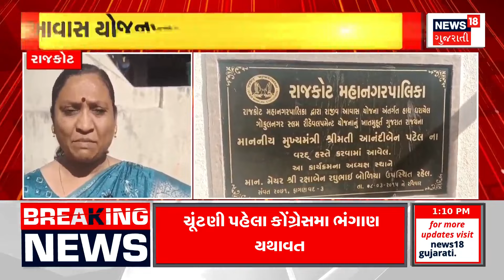Valsad News: લોકસભા ચૂંટણી પહેલાં કોંગ્રેસને ફરી મોટો ઝટકો | Congress | Umargam | Gujarati News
Before the Lok Sabha elections, 5 Congress corporators have joined the BJP in Umargam Municipality.

લોકસભા ચૂંટણી પહેલાં ઉમરગામ નગરપાલિકામાં કોંગ્રેસના 5 કોર્પોરેટરો ભાજપમાં જોડાઈ ગયા છે. n18oc_valsad